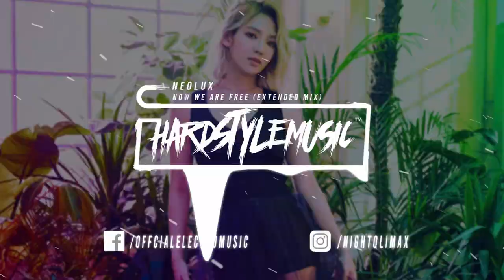Neolux - Now We Are Free (Extended Mix)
THANK YOU ^_^

©️Track by Neolux !